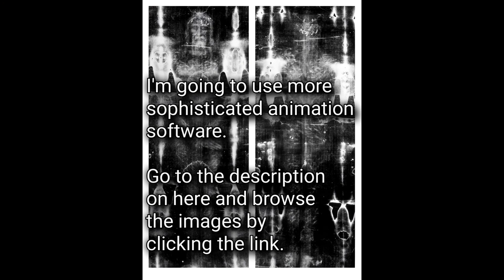Powerful, the real Jesus speaks, will use more sophisticated animation soon but this is ok for now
In this video I used simple software to make Jesus speak. I intend to use better software and metahuman + unreal engine to generate a series of episdodes that will blow your mind and watch Jesus move, speak and see scenes out of the Bible. Authenticity is the focus of it all.

Best way you can support me is browse the store of my prints, mugs, phone cases and more below.